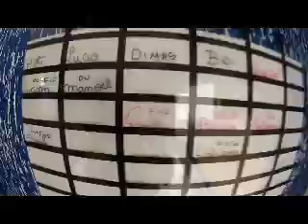Salto Duplo Paulo com Instrutor Dimas Queda Livre Paraquedismo 21/02/2012